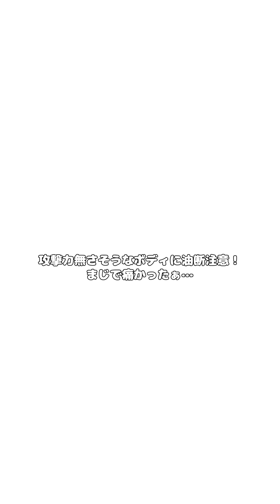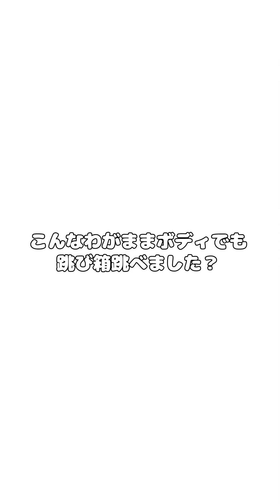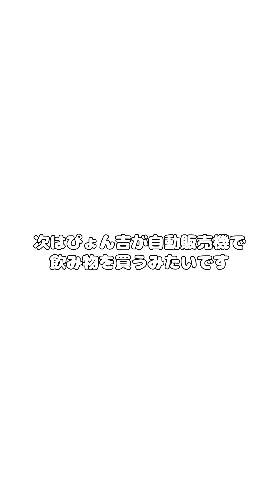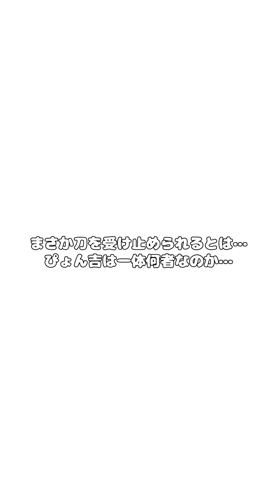ぴょん吉と一般人ショートまとめ 9月編！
10月はハロウィンだ！

TBFQH5IZNTLX9MDT, SCTQC3SJGI33WJHY, AMTXTN2BNLSM3P56